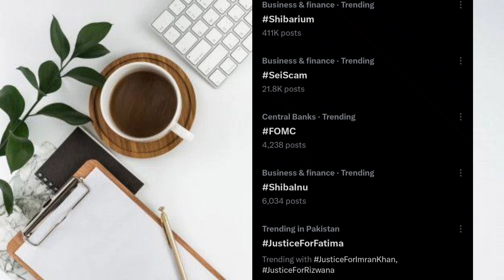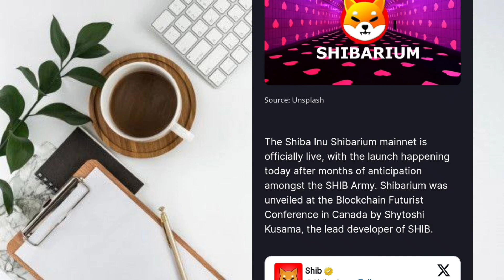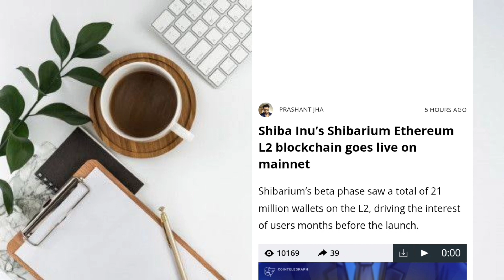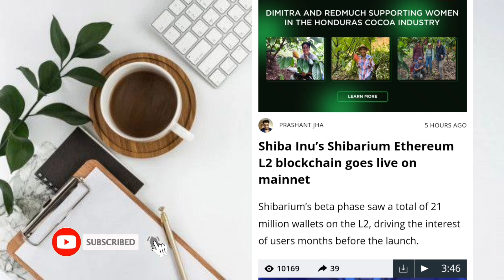SHIBARIUM IS LIVE!🤑 SHIBARIUM LAUNCH!🤑 SHIBAINU LATEST UPDATE TODAY!🤑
SHIBA INU! 🤑🎉